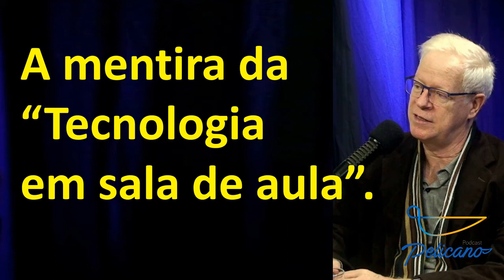A tecnologia em sala de aula pode ser mentira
A tecnologia em sala de aula pode ser uma grande mentira! É preciso ver de que forma a tecnologia está a serviço da aprendizagem, pois muitas vezes só está a serviço do ensino. Abraço!